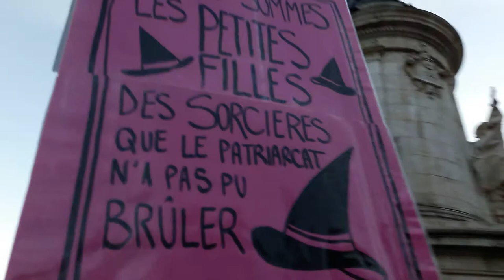End Violence Against Women Paris 24 November 2018 #22 Femme Vibre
Femme Vibre @femmevibre End Violence Against Women Paris 24 November 2018 @EndViolenceAgainstWomen STOP les violences faites aux femmes Paris 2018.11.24 manifestation JeMarcheLe24 NousToutes @Nous_Toutes @NousToutes70 facebook Manifestation organisation de la grande marche nationale France samedi 24 novembre 2018 Place de l'Opéra Place de la République Saturday 24 November 2018 video mariepanic mariepanic2 @mariegendron @anne_hoa